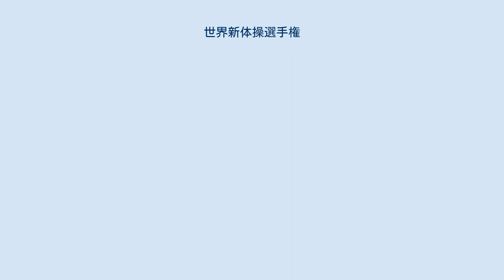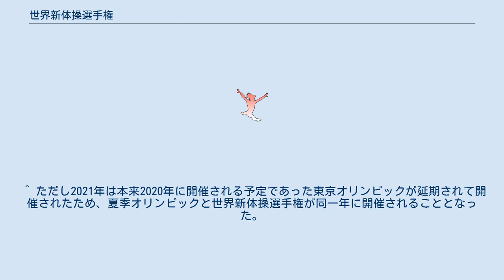世界新体操選手権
世界新体操選手権（せかいしんたいそうせんしゅけん、Rhythmic Gymnastics World Championships）は、新体操世界一を決める大会である。
 新体操の世界選手権はクラブ選手権と並ぶ新体操2大世界大会と呼ばれている。
クラブ選手権は東京体育館で開催されるが、世界選手権は開催地を持ち回りで開催されている。
 第1回大会（1963年）より2年ごとに開催されていたが、第15回大会（1991年）以降は夏季オリンピック年を除く毎年開催されている。
第21回大会（1997年）及び第24回大会（2001年）は個人のみ行われ、第22回大会（1998年）及び第25回大会（2002年）は団体のみ行われた。
日本では1999年に大阪市で、2009年に三重県伊勢市で開催された。
 ※2015年終了時点。
種目別を含む。
 日本は1975年に個人種目別（フープ）で平口美鶴が金メダル、団体総合で銀メダルを獲得している（同大会は強豪国のソ連・ブルガリア・東ドイツが不参加だった）。
2015年には団体種目別（リボン）で銅メダルを獲得し、40年ぶりのメダル獲得となった。
 ^ ただし2021年は本来2020年に開催される予定であった東京オリンピックが延期されて開催されたため、夏季オリンピックと世界新体操選手権が同一年に開催されることとなった。